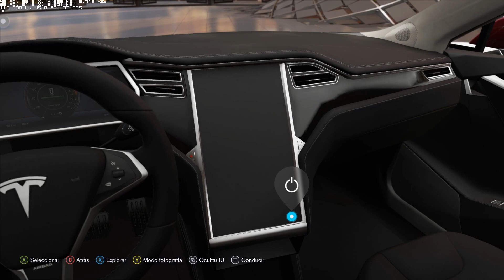Forza horizon 3 Fx8350 + Gtx 980ti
El Hoda S2000 que muestro, esta potenciado para que este dentro de la Categoría [A], pero solo esta potenciado en aceleración, todo lo demás lo dejo de serie.

De serie tiene unos 180 KW, si lo subo de categoría de forma automática me lo deja equilibrado pero con menos 300 Kw de potencia, en cambio yo de forma manual lo ajusto hasta 700 KW dejando dentro de la categoría [A 800]

Fx8350
Asus Crosshair V Formula Z
GTX 980 Ti K|NGP|N + RL bitspower,
Ram 24Gb a 2400mhz,
Evga 850w G2 Gold